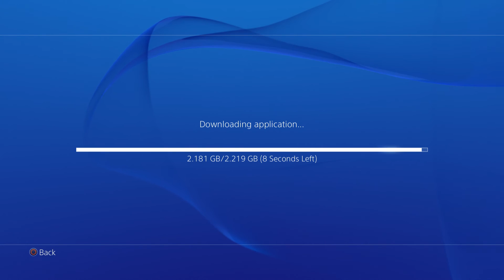7 Days to Die - Meeting Up With Friends (PS4 & Xbox One Gameplay) Day 1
First Gameplay of 7 Days to Die on PS4 with my friend Tavaresmax!!!

Started off as a rookie so I didnt know about allies and tracking in the beginning so we had trouble looking for each other